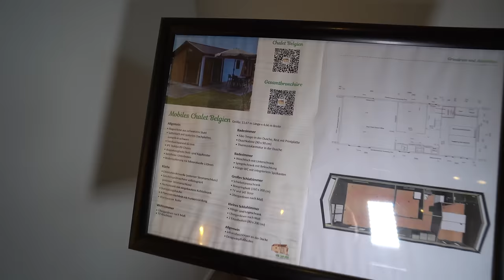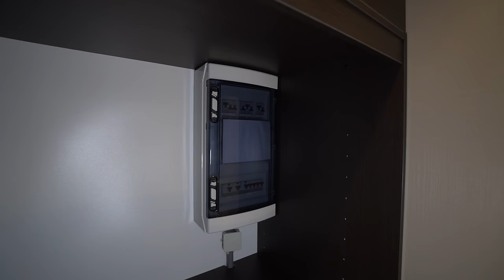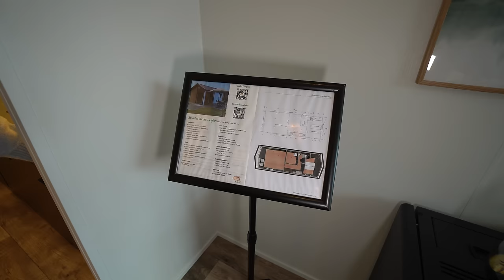Discount XXL Tiny House 2023: Baugenehmigung fast überall. Moderner Stil 2 ZKB.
Chalet Belgien

Beschreibung:
Das Modell Belgien eignet sich perfekt als Ferienhaus. Mit der modernen Optik ist das Chalet Belgien in jeder Umgebung ein Hingucker! Besonders schön ist das große, lichtdurchflutete Wohnzimmer für einen optimalen Blick nach draußen.

Einzelheiten:

IPE Stahlprofil-Chassis
Holzständerwerk
Außenlampenanschluss
winterfeste Mineralwollisolierung
Fenster mit Kunststoffrahmen und Doppelverglasung
Fenster inkl. Lüftungsschlitze in Farbe
Vollverglaste Eingangstür
Satteldach
Verzinktes Regenfallrohr
Ausstattung:

voll ausgestattete Küche
Vollwertiges Badezimmer
2 Zimmer (1x mit Doppelbett, 1x mit Waschmaschinenanschluss)
in jedem Schlafzimmer ein Schranksystem
LED Beleuchtung
TV Anschluss
Infrarotheizsystem
Große Bodentiefe Fenster
Designvinylfußboden

Vital Camp GmbH

Schauplatz Nord
Am Sophienhof 21
24941 Flensburg

Schauplatz Mitte
Neuer Weg 6a
34289 Zierenberg - Oelshausen

0:00 Vorstellung Tiny Haus
5:17 Innenausstattung
8:16 technische Daten
8:55 Küche
9:40 Zimmer
13:33 Bad
16:00 Schlafzimmer